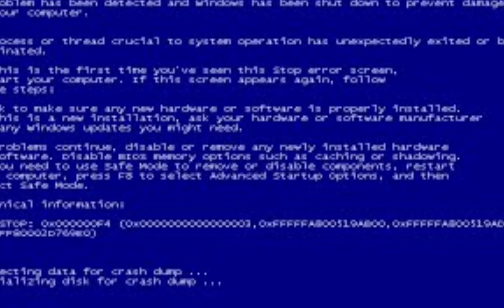The Boiled One's tragic backstory the sequel: Boiling Revenge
credits: @doctornowhere